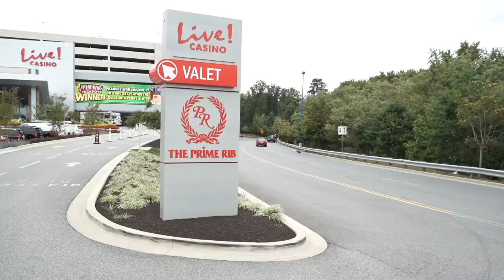Upcoming WPTDeepStacks Events in North America